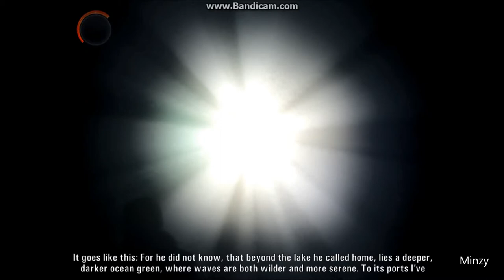Minzy playing Alan Wake - part 1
When the wife of the best-selling writer Alan Wake disappears on their vacation, his search turns up pages from a thriller he doesn't even remember writing.

from Remedy, the Masters of Cinematic Action, comes a 3rd person action game filled with overwhelming odds and desperate near escapes.

Love Minzy